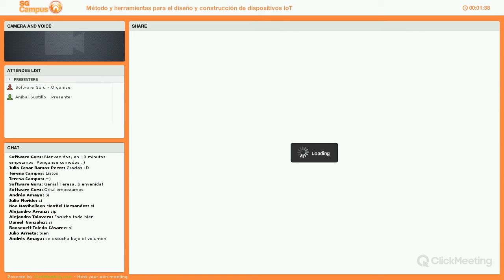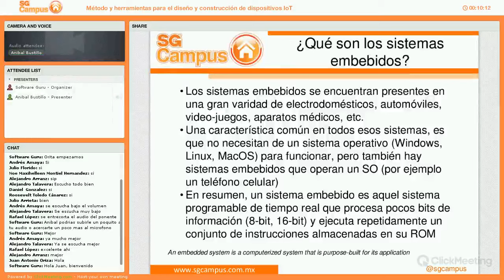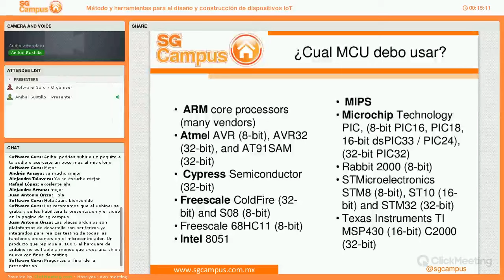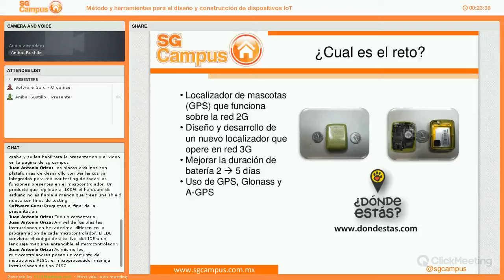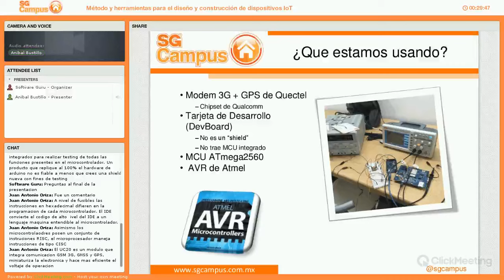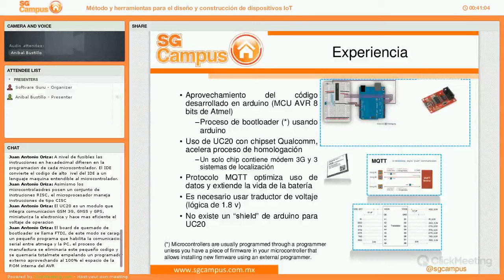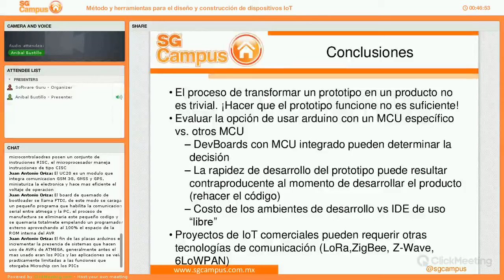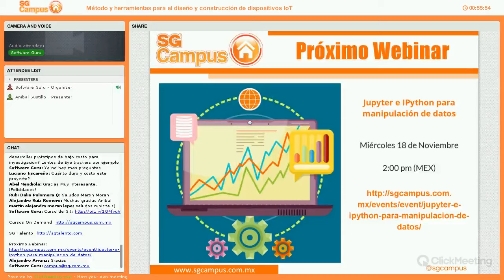Método y herramientas para el diseño y construcción de dispositivos IoT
El diseño y construcción de dispositivos para Internet of things está relacionado con los sistemas embebidos (hardware y software).

La comunidad de makers y el uso de Arduino y Raspberry han acercado el hardware a la comunidad de desarrolladores. Sin embargo, para poder llevar un prototipo de arduino a un producto comercial, es necesario seguir un proceso que cubra todos los aspectos que un dispositivo IoT requiere para funcionar.